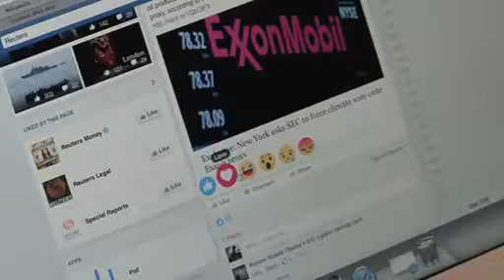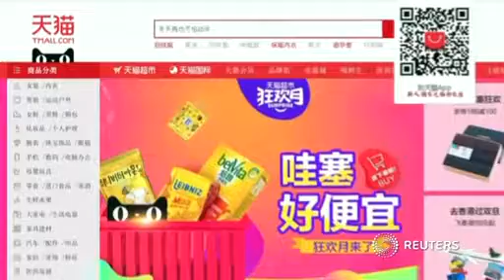China gives Google and Facebook an ultimatum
Google and Facebook have to accept China's censorship and tough online laws if they want access to its 751 million internet users, say Chinese regulators.